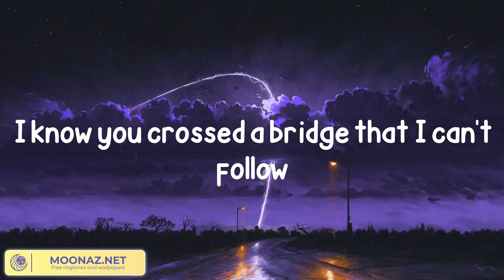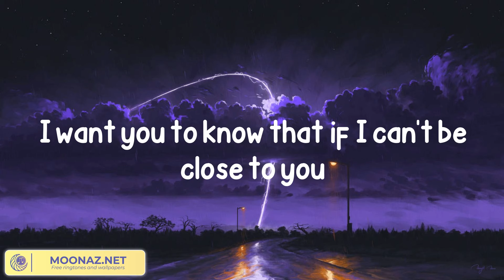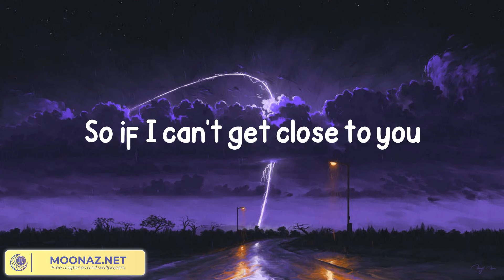Justin Bieber - Ghost (Lyrics)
Lyrics:

Whoa
Na, na-na
More than life
Oh